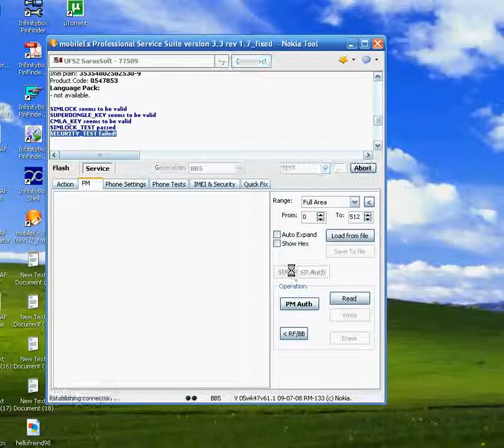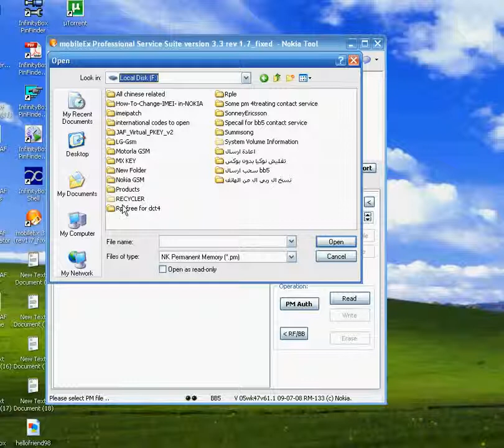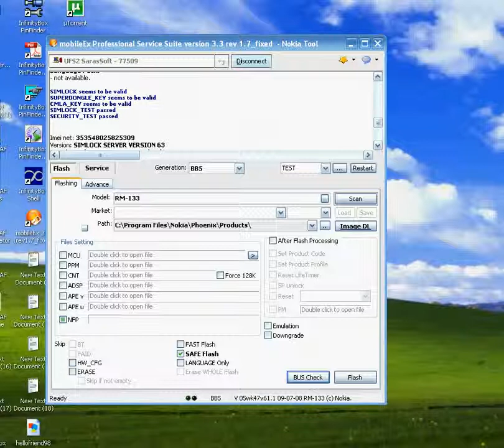Mx key security test failed solvedTariq YouTube